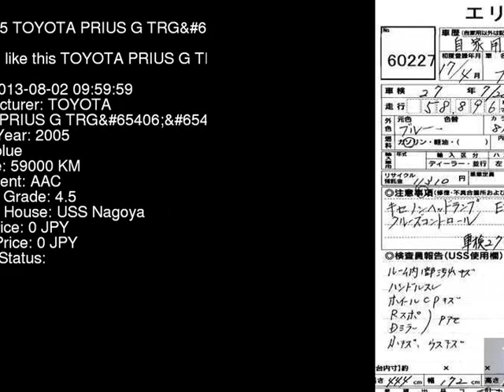2005 TOYOTA PRIUS G_TRG NHW20 - Japanese Used Car For Sale Japan Auction Import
2005 TOYOTA PRIUS G_TRG NHW20 - Japanese Used Car For Sale Japan Auction Import NHW20,TOYOTA,PRIUS,G_TRG,USS Nagoya,jdmvip,vip,jdm,cars,japan,jdmvip.com,japanesecars,usedcars Japanese Used JDM Car For Sale At Auction in Japan for Import